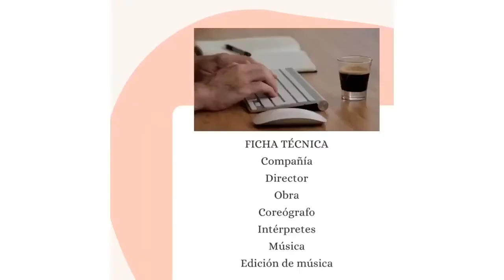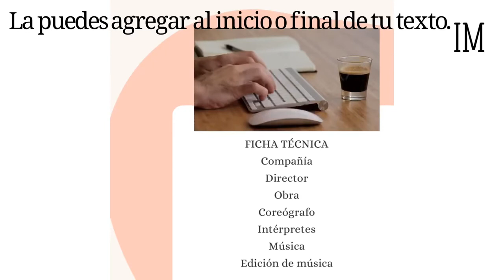Cómo hacer Crítica de danza-Ivone Morales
Aquí podrás encontrar algunas ideas a considerar para escribir una crítica de danza. Desde incluir el contexto histórico de la obra, hablar de la obra, entrevistar al coreógrafo, público, hablar de la compañía y el director, hasta no olvidar incluir la ficha técnica de la obra.
Ivone Morales
´La Danza es una forma de ver el mundo´
Maestría en Investigación de la Danza - Cenidi Danza INBA
Maestría en Marketing Digital y Comercio Electrónico - UNIR México
Licenciatura en Danza - Escuela de Danza Gloria Campobello
Licenciatura en Comunicación - Universidad Iberoamericana Noroest

Libro Digital "Crónicas de Danza en Tijuana (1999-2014)" disponible en Amazon: